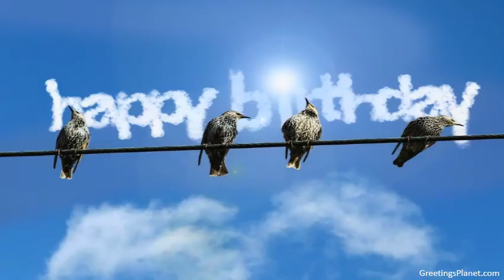Happy Birthday to Dakshi